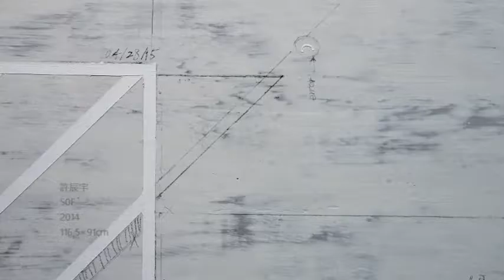2017【雲想藝】平面繪畫新秀聯展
【2017雲想藝 ‧ 台灣新秀藝術家聯展】
平面繪畫－參展藝術家
吳振偉、覃偉龍、黃彥鈞、趙侑慈、劉昕宜、鄭至軒、謝宜珮、許辰宇、黃彥勳、黃立穎、張如安、劉川鈺、劉得安
展期 ∣ 2017.4.8(六)-4.18(二)
開幕 ∣ 2017.4.8(六)15:30 (金屬雕塑、平面繪畫)